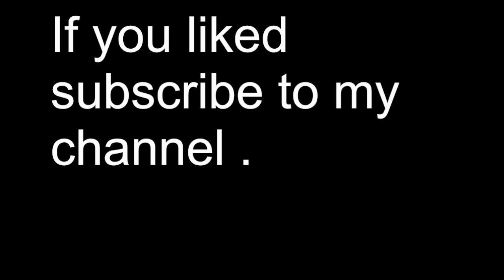HOW TO MAKE A FRUIT CENTER WITH PINEAPPLE, STRAWBERRY AND KIWI - J.Pereira Art Carving Fruits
How to make  cut and serve a fruit center.

New video each week.  Hope you enjoy!

☞ Other Videos Fruit Centers or Cliced Fruit ☜

Prog. Vídeo: iMovie